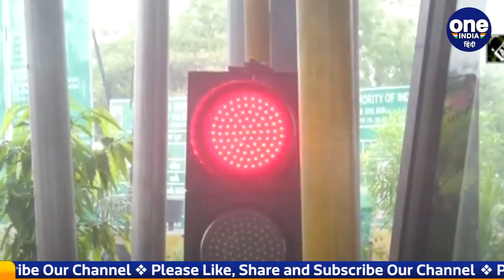Nitin Gadkari का बड़ा ऐलान, सड़कों से हटेंगे Toll Plaza, GPS से कटेगा टैक्स | वनइंडिया हिंदी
If you have got upset while paying tax on toll plazas, then we have brought a great news for you. Toll plazas will be removed from all the national highways in the coming three months. This is to say Union Road Transport Minister Nitin Gadkari is saying.

अगर आप टोल प्लाजाओं ( toll plaza ) पर टैक्स ( toll tax ) देते-देते परेशान हो गए हो तो हम आपको लिए ए​क बड़ी खुशखबरी लेकर आए हैं. आने वाले ​तीन महीनों में देशभर के तमाम राजमार्गों ( national highways ) से टोल प्लाजा हटा दिए जाएंगे. यह कहना है केंद्रीय सड़क परिवहन मंत्री नितिन गडकरी ( Union Road Transport Minister Nitin Gadkari ) कह रहे हैं.